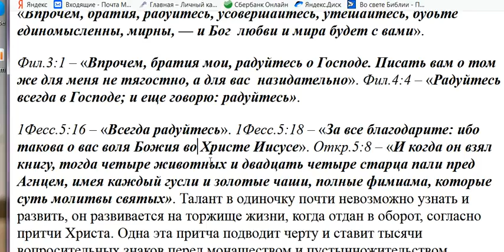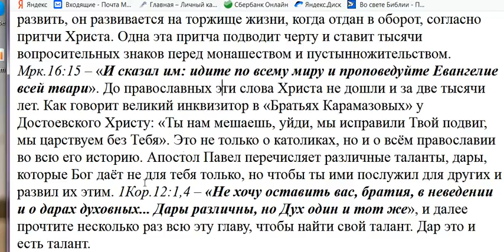214. Как узнать если у меня талант?